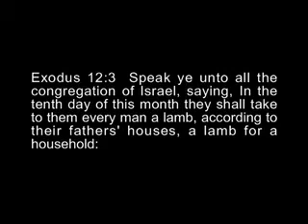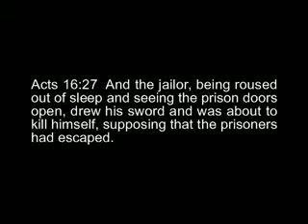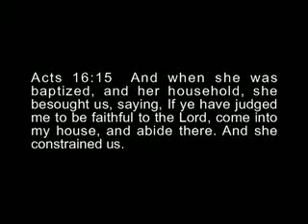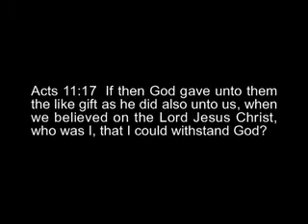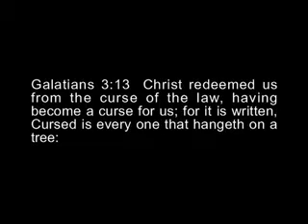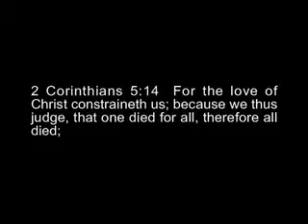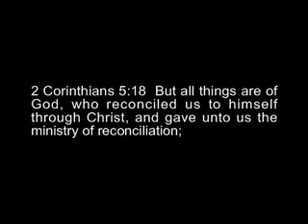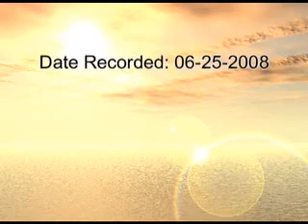Does God Promise Salvation For Our Families? Part 1 David Eells, UBM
Does God Promise Salvation For Our Families? [Part 1of 4]

Join David Eells as he takes us through scripture after scripture that shows us that salvation can come to our families and loved ones through our faith!

God wants to save you and do exceedingly above all that we can ask or think in bringing our families into the Kingdom!

We don't need to be anxious! He wants the Kingdom to be a wonderful place for you and He wants your family to be there with you. In Exodus 12:3, He shows that the sacrificial lamb is for a household.

Listen and learn how you can walk by faith and not by sight for them to enter in! (2 Cor. 5:7)

Mark 11:24  Therefore I say unto you, All things whatsoever ye pray and ask for, believe that ye receive them, and ye shall have them.

Hebrews 11:1  Now faith is the assurance of things hoped for, a conviction of things not seen.

Hebrews 10:23  let us hold fast the confession of our hope that it waver not; for he is faithful that promised:

(The price of the book is determined by Lulu and we have elected to take no portion of the profits. This is the only option for the latest print version until we order our copies for free distribution.)

🎤UBM Podcast
SALVATION FOR OUR FAMILIES